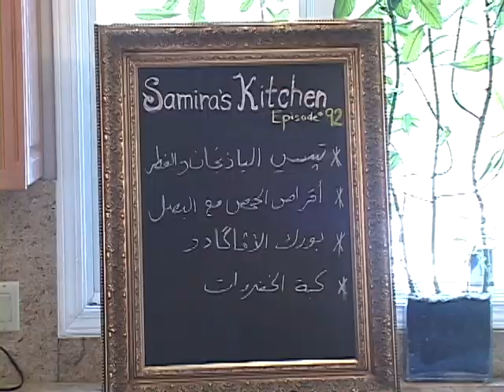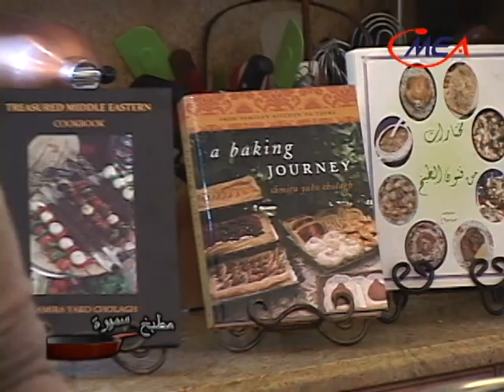تبسي الباذنجان والفطر eggplant mushrooms casserole, samira's kitchen, episode # 92 part 1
samira's kitchen episode # 92 part 1
middle eastern food
تبسي الباذنجان وافطر eggplant and mushroom casserole

                                                     تبسي الباذنجان والفطر
                                                           ١ باذنجان حجم كبير
                                                          ٢-٣ بطاطة حجم كبير
                                                                                  ملح
                                                                         فلفل أسود
                                                         ١/٤ كوب زيت الزيتون
                                                             ١ بصل مفروم ناعم
                                               ٢-٣ فصوص ثوم مفرومة ناعم
                                               ١ باوند فطر مقطع إلى شرائح
                       ١ علبة ( ١٢ أونس ) طماطة مقطعة مع الصوص
                                                          ١/٢ ملعقة كوب سكر
                                                                 ١/٣ كوب طحين
                                                                     ٢ كوب حليب
                                                                  ١ بيض مخفوق
                                               ١ كوب جبن بارماجان مبروش